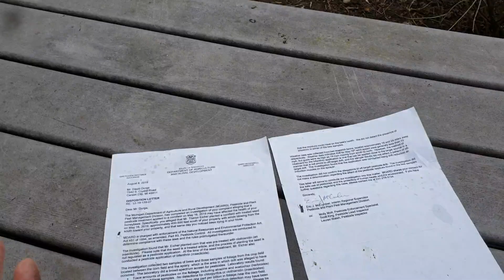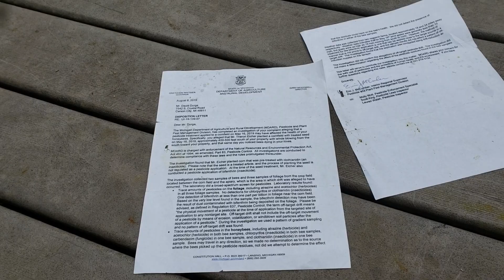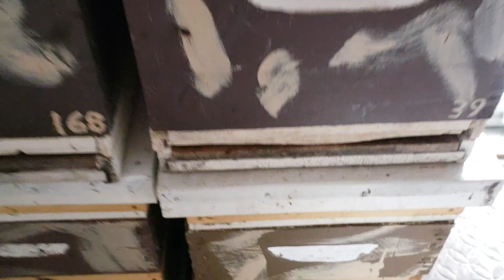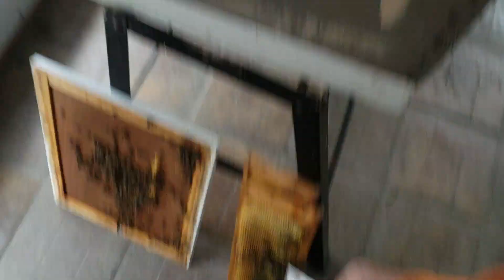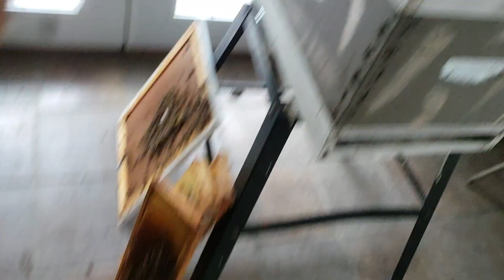How I Got Rich Beekeeping!